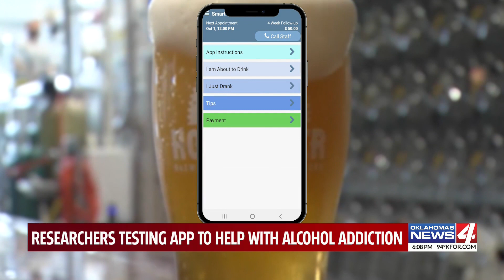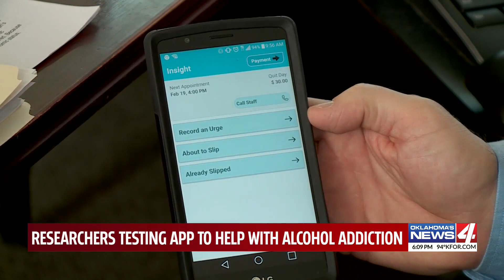Researchers testing app to help with alcohol addiction